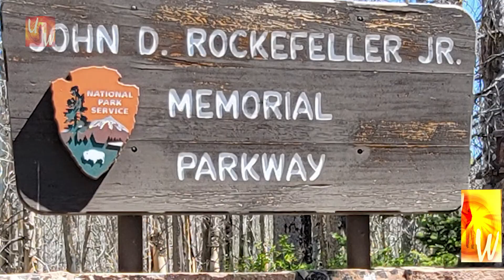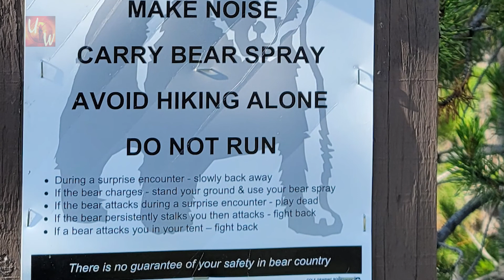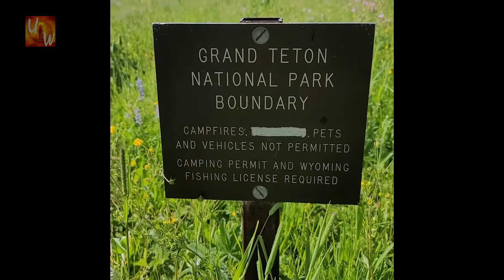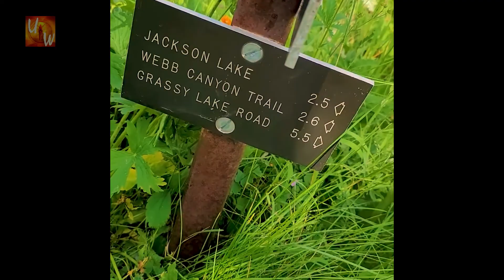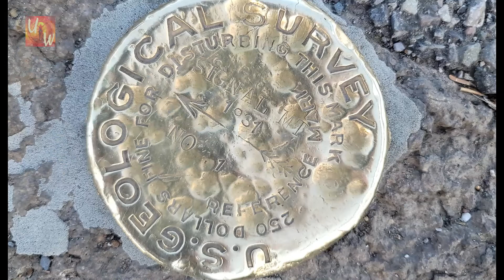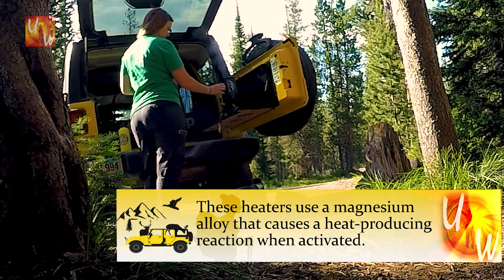Exploring Grand Teton National Park | Unbounded Wanderer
The incredible views of Grand Teton National Park are something everyone should experience at least once. Luckily, you can tag along with me as I travel solo through the park and beyond. I head to the deep trails, long after the average tourist has given up, to catch a glimpse of long forgotten waterways and unimaginable scenery.

Hey! I'm the Unbounded Wanderer! Want to see the world? I'm working on it and you can join me. There's just one thing...we do it Jeep style! I live my best life, and that's the Jeep life. From some of the most historical cities in the United States to trails that aren't even on a map, join me on the kind of adventures that they write books about!